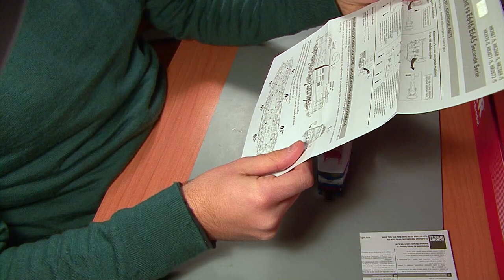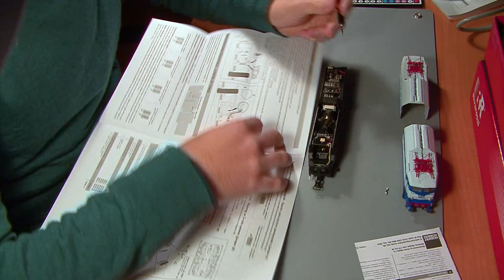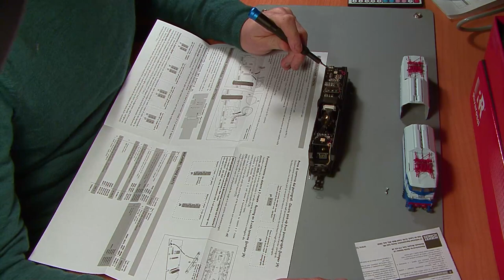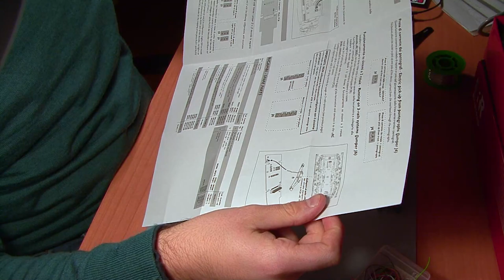Rivarossi HR2868 Locomotiva FS E.646 || Digitalizzazione e Conversione AC con pattino Brawa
⚠️ LEGGETE LA DESCRIZIONE PER MAGGIORI INFORMAZIONI ⚠️
➤ Finalmente anche questa E646 Rivarossi potrà correre sui binari Maerklin!
BUONA VISIONE! Non dimenticate di lasciare "Mi Piace" e di iscrivervi per vedere lavori, elaborazioni e speciali mezzi rotabili!

🔧 Materiale Occorrente 🔧
- 1x Pattino Brawa 2225
- 1x Decoder 21MTC NEM660

💲 💲 [SUPPORTO DONAZIONI] 💲 💲
Se vuoi aiutarmi con i contenuti a pagamento fai una donazione!

📨📨 [CONTATTAMI] 📨📨
Se hai piacere di contattarmi sei il benvenuto!